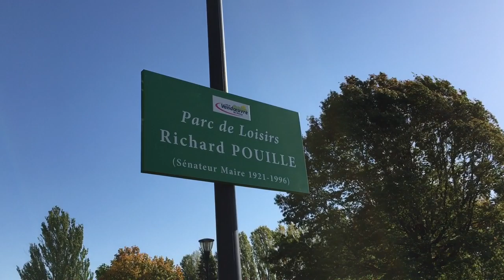Công viên(parc, jardin)R.Pouille o Pha'p râ't đẹp, lãng mạn.Vandoeuvre les Nancy.Doi song&Kham pha.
YouTube này nói về đời sống, khám phá bên xứ Pháp. Chúng tôi sẽ đi đây đi đó quay lại những hình ảnh đời thường, những khám phá, những bí mật, những điều thú vị để cô'ng hiến cho các bạn. Mong các bạn hưởng những giây phút thoả mái ! Xin chào các bạn ! Cảm ơn !
Để dễ dàng vào kênh, các bạn bấm vào đây :
Giới thiệu Facebook Đời sống, khám phá bên Pha'p :
Xin bạn giới thiệu youtube này cho các bạn của bạn ! cảm ơn!